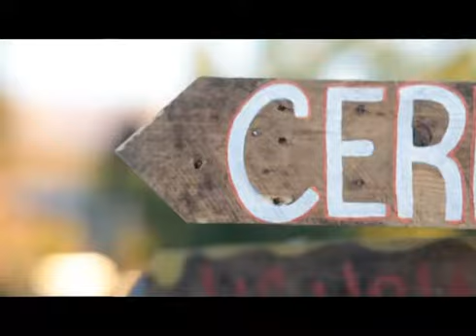Frankie+Jake {Dana Powers Barn Wedding, Nipomo}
This wedding was absolutely beautiful. I love seeing clients so utterly in love and families who come together for this beautiful day!